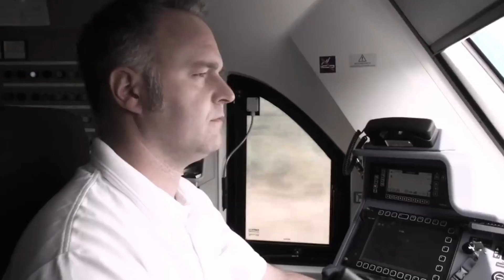क्या अब पानी से चलेंगी ट्रेनें | India's first hydrogen powered train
बिना बिजली के चलेगी ये ट्रेन | India's first hydrogen powered train

Looking for a fact-filled video about the future of trains in India? Look no further than this short but informative video all about hydrogen trains! Learn all about the cutting-edge technology behind hydrogen fuel cells and how they're being used to power the first hydrogen train in India. Discover how the Indian railways are leading the way in green hydrogen future fuel and mega projects in India, with a focus on sustainability and innovation. Plus, find out more about the "Make in India" initiative and how it's helping to bring the world's first hydrogen train to the Indian market. Don't miss out on this fascinating look at the hydrogen fuel train and the exciting possibilities it holds for the future of transportation.